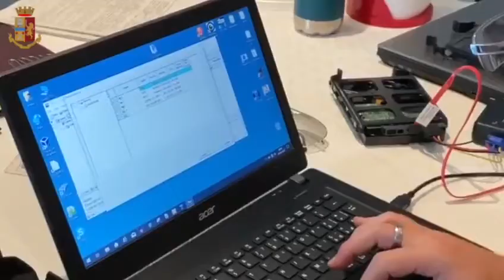24 ottobre 2020